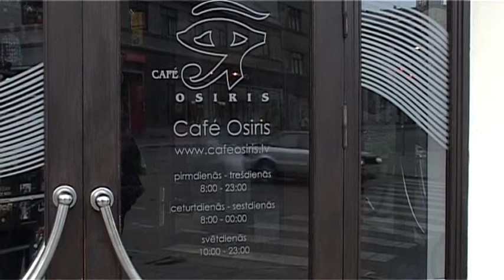Cafe Osiris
Kafejnīca